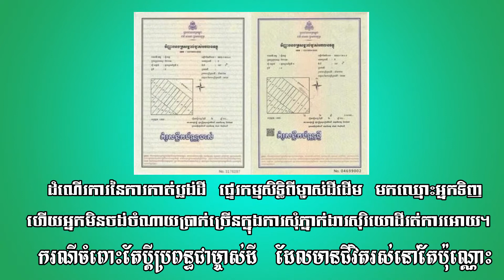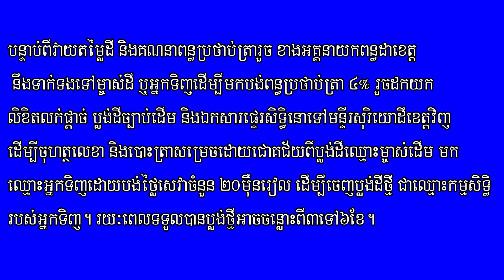របៀបកាត់ប្លង់ដីដោយខ្លួនឯង មិនចាំបាច់ពឹងអ្នករត់ការ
ដំណើរការនៃការកាត់ប្លង់ដី (អចលនទ្រព្យ) ផ្ទេរកម្មសិទ្ធិពីម្ចាស់ដីដើម មកឈ្មោះអ្នកទិញ ហើយអ្នកមិនចង់ចំណាយប្រាក់ច្រើនក្នុងការស្នើរសុំភ្នាក់ងារសុរិយោដីអោយជួយរត់ការអោយ។ ករណីនេះចំពោះតែប្តីប្រពន្ធ ជាម្ចាស់ដី ដែលមានជីវិតរស់នៅតែប៉ុណ្ណោះ។ ចំពោះដំណើរការវិញ គឺមានដូចតទៅ៖

១.អ្នកទិញត្រូវនាំម្ចាស់ដីដើមទាំងប្តីប្រពន្ធ និងសាក្សីម្នាក់ ដោយភ្ជាប់ជាមួយ (ប្លង់ដីច្បាប់ដើម អត្តសញ្ញាណប័ណ្ណ ឬសំបុត្រកំណើត និងសៀវភៅគ្រួសារថតចម្លង  រួមទាំងអត្តសញ្ញាណប័ណ្ណអ្នកទិញ ទៅទីស្នាក់ការសុរិយោដីស្រុក ដើម្បីបំពេញលិខិតលក់ផ្តាច់ ឯកសារផ្ទេរសិទ្ធិ រួចផ្តិតមេដៃយល់ព្រមទាំងអស់គ្នា។ បុគ្គលិកសុរិយោដីស្រុកជាអ្នកបំពេញលើឯកសារពាក់ព័ន្ធទាំងអស់នេះ។

២.ក្រោយពីបំពេញលើលិខិតលក់ផ្តាច់ ឯកសារផ្ទេរសិទ្ធិ និងផ្តិតមេដៃ ចំពោះមុខបុក្គលិកសុរិយោដៃរួច។ បន្ទាប់មកម្ចាស់ដី ឬអ្នកទិញត្រូវយកលិខិតលក់ផ្តាច់ ប្លង់ដីច្បាប់ដើម និងឯកសារផ្ទេរសិទ្ធិ ទៅជួបមេភូមិដើម្បីសុំហត្ថលេខាពីគាត់ រួចយកជួបមេឃុំដើម្បីសុំហត្ថលេខា បោះត្រា (មេភូមិ និងមេឃុំមានសិទ្ធិហត្ថលេខា និងបោះត្រាតែលើលិខិតផ្ទេរសិទ្ធិប៉ុណ្ណោះ ហើយលោកអ្នកអាចជូនប្រាក់ដល់ពួកគាត់ខ្លះទៅតាមសន្តានចិត្ត នេះមិនមែនជាអំពើពុករលួយនោះទេ)។ បន្ទាប់មកទៀតត្រូវយកលិខិតលក់ផ្តាច់ ប្លង់ដីច្បាប់ដើម និងឯកសារផ្ទេរសិទ្ធិទៅប្រគល់ជូនប្រធានមន្ទីសុរិយោដីស្រុកវិញ ដើម្បីហត្ថលេខាសម្រេច និងបោះត្រាបញ្ចប់ការផ្ទេរសិទ្ធិត្រឹមស្រុក។ តម្លៃសេវាសុរិយោដីស្រុកគឺចំនួន ២០ម៉ឺនរៀលក្នុងដីមួយប្លង់ទោះបីធំ ឬតូចប៉ុណ្ណាក៏ដោយ ដែលជាប្រភេទដីកសិកម្ម។

ត្រឹមដំណាក់កាលនេះ អាចជាដំណាក់កាល ៥០% នៃដំណើរការផ្ទេរសិទ្ធិ  ប៉ុន្តែប្លង់ដីដដែល គឺនៅតែជាប់ឈ្មោះម្ចាស់ដីដើមនៅឡើយ តែគ្រាន់តែមានលិខិតផ្ទេរសិទ្ធិ និងលក់ផ្តាច់អមជាមួយ ដោយស្របច្បាប់ មានន័យអំណះអំណាងថា អ្នកបានទិញរួចហើយ។ អ្នកអាចបន្តដំណើរការកាត់ប្លង់ដីមកជាឈ្មោះអ្នក ដោយបន្តដំណាក់កាលតទៅមុខទៀតដូចតទៅ៖

ចំពោះដំណាក់កាលចុងក្រោយ ប្រសិនបើអ្នកចង់បានឈ្មោះនៅលើប្លង់ដីដែលអ្នកបានទិញពីម្ចាស់ដើម ដោយប្តូរឈ្មោះកម្មសិទ្ធិពីម្ចាស់ដើមមកជាឈ្មោះអ្នកវិញ គឹត្រូវអនុវត្តដូចខាងក្រោម៖

៣. ម្ចាស់ដី ឬក៏ជាអ្នកទិញ ត្រូវយកលិខិតលក់ផ្តាច់ ប្លង់ដីច្បាប់ដើម និងឯកសារផ្ទេរសិទ្ធិ ដែលបានធ្វើរួចរាល់ពីមន្ទីសុរិយោដីស្រុក យកទៅកាន់មន្ទីសុរិយោដីខេត្តដើម្បីត្រួតពិនិត្យឡើងវិញ និងបោះត្រាបញ្ជាក់ថាមានឯកសារបញ្ជាក់លិខិតស្នាមគ្រប់គ្រាន់ និងអនុវត្តគ្រប់តាមនីតិវិធី។  រួចត្រូវយកលិខិតលក់ផ្តាច់ ប្លង់ដីច្បាប់ដើម និងឯកសារផ្ទេរសិទ្ធិទៅបង់ពន្ធប្រថាប់ត្រា ប្រាក់ ៤% នៃតម្លៃដីតាមច្បាប់កំណត់នៅឯអគ្គនាយដ្ឋានពន្ធដាខេត្ត ដោយរងចាំរយៈពេលមួយខែ ដើម្បីវាយតម្លៃដីក្នុងតំបន់។ បន្ទាប់ពីវាយតំលៃដី និងគណនាពន្ធប្រថាប់ត្រារួច ខាងអគ្គនាយដ្ឋានពន្ធដាខេត្ត នឹងទាក់ទងទៅម្ចាស់ដី ឬអ្នកទិញដើម្បីមកបងពន្ធប្រថាប់ត្រា ៤% រួចដកយកលិខិតលក់ផ្តាច់ ប្លង់ដីច្បាប់ដើម និងឯកសារផ្ទេរសិទ្ធិត្រលប់មកវិញ។  បន្ទាប់ពីបានបង់ពន្ធប្រថាប់ត្រារួច ម្ចាស់ដី ឬអ្នកទិញត្រូវយកលិខិតលក់ផ្តាច់ ប្លង់ដីច្បាប់ដើម និងលិខិតផ្ទេរសិទ្ធិនោះទៅមន្ទីសុរិយោដីខេត្តវិញ ដើម្បីចុះហត្ថលេខា និងបោះត្រាសម្រេចដោយជោគជ័យពីប្លង់ដីឈ្មោះម្ចាស់ដើម មកឈ្មោះអ្នកទិញ ដោយបង់ថ្លៃសេវាចំនួន ២០ម៉ឺនរៀល ដើម្បីចេញជាប្លង់ដីថ្មី ជាឈ្មោះកម្មសិទ្ធិរបស់អ្នកទិញ។ រយៈពេលទទួលបានប្លង់ថ្មីអាចចន្លោះពីបីខែ ទៅ៦ខែ។

From: Phnom Penh Rental